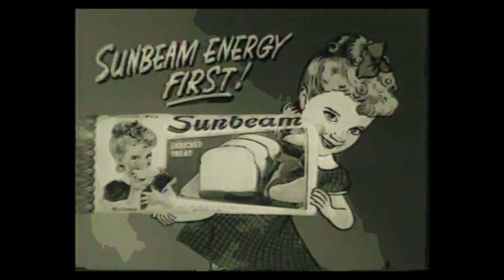Random Scammers 92! All the usual suspects who fail to fool anyone but themselves. Bad Language!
Here is another video derived from calls I've received in the last few weeks.

Thanks!

Do not ever give out any personal information to anyone who cold calls you!

I harass scammers to shame them into finding legitimate work and I post these videos to raise awareness.

Thanks again to all of you for your support.

If you like these videos there are many other great scambaiting channels that are educational and entertaining.

Dill Hole has great scambaiting videos and other great videos too.

Please help stop scammers and do not judge a group by the actions of a few.

Thanks to Pexels.com and to the Prelinger Archive for the additional media.